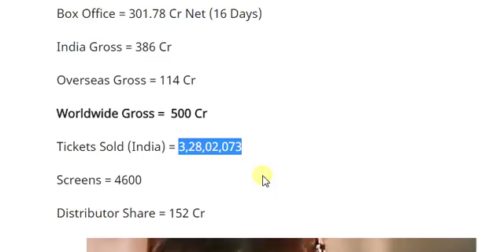Tiger Zinda Hai Worldwide Collection Day 16 I Crosses 500 Crores